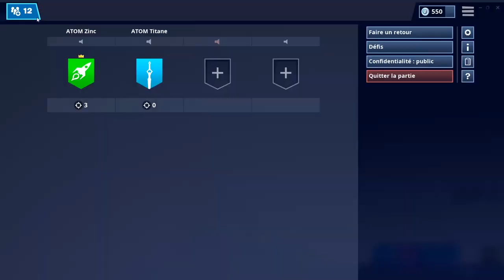COMMENT FAIRE TOP 2 FACILEMENT - Fortnite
Bonjour tout les noobs,
Aujourd'hui c'est nous qui prenons le volant pour niquez des mamans.
Mais bon ça c'est pas passé comme prévu...
Allez A+ tout les noobs!
possibilité 100 abos pour cette vidéo seulement?
mrc hein